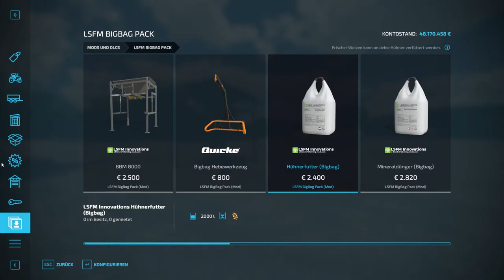LS22/FS22 👨🏻‍🌾 LSFM BigBag Pack [ Vers. 1.0] Modvorstellung